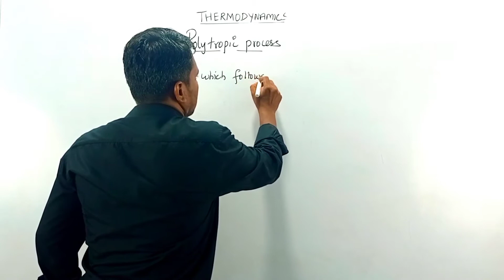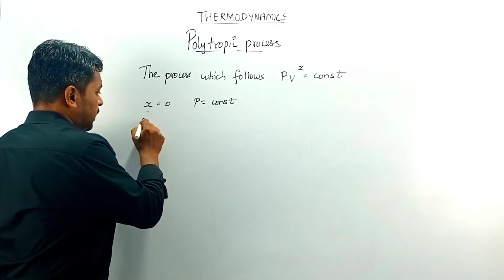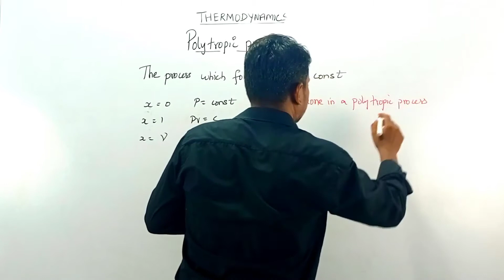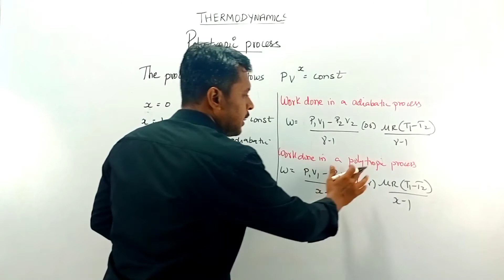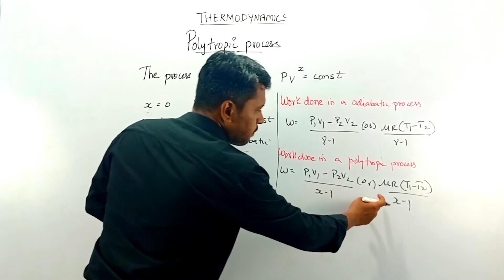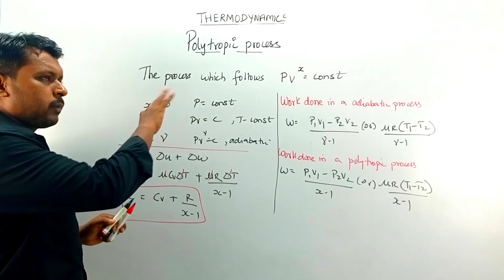Thermodynamic Processes/Polytropic process/Physics/NEETJEE/NCERT/Tamil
Polytropic process included in NEET and JEE syllabus.